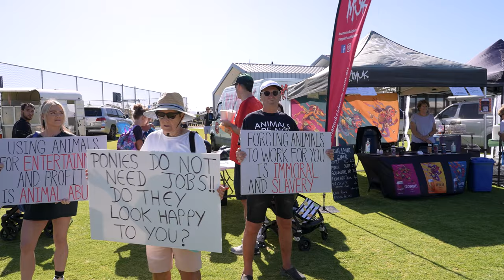Vegan Activists Disrupt Children's Pony Party